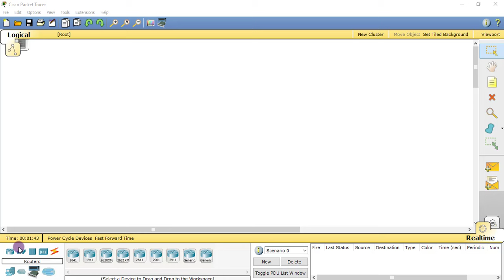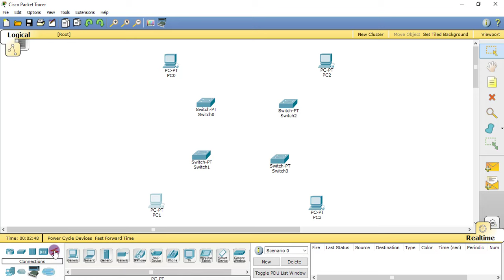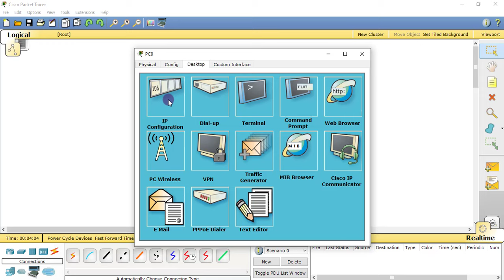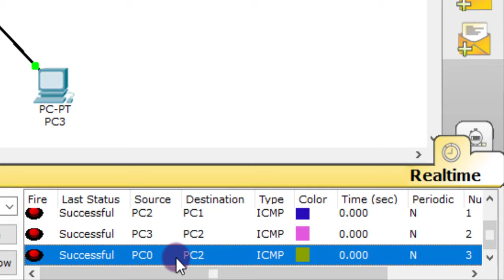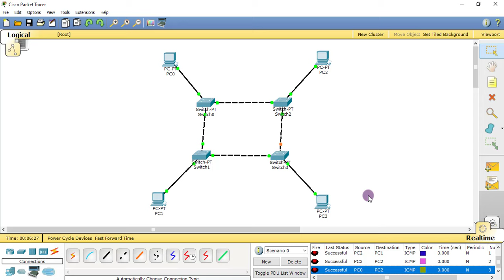Ring Topology In Cisco Packet Tracer | Network Topology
HELLO FRIENDS, SO IN THIS VIDEO WILL BE SHOW YOU HOW TO MAKE RING TOPOLOGY IN CISCO PACKET TRACER EASY AND FAST NETWORK TOPOLOGIS IN COMPUTER NETWORK STEP BY STEP SO WATCH VIDEO TILL AND NOW...

A RING NETWORK IS A NETWORK TOPOLOGY IN WHICH EACH NODE CONNECTS TO EXACTLY TWO OTHER NODES, FORMING A SINGLE CONTINUOUS PATHWAY FOR SIGNALS THROUGH EACH NODE – A RING. DATA TRAVELS FROM NODE TO NODE, WITH EACH NODE ALONG THE WAY HANDLING EVERY PACKET.

RINGS CAN BE UNIDIRECTIONAL, WITH ALL TRAFFIC TRAVELLING EITHER CLOCKWISE OR ANTICLOCKWISE AROUND THE RING, OR BIDIRECTIONAL (AS IN SONET/SDH). BECAUSE A UNIDIRECTIONAL RING TOPOLOGY PROVIDES ONLY ONE PATHWAY BETWEEN ANY TWO NODES, UNIDIRECTIONAL RING NETWORKS MAY BE DISRUPTED BY THE FAILURE OF A SINGLE LINK.A NODE FAILURE OR CABLE BREAK MIGHT ISOLATE EVERY NODE ATTACHED TO THE RING. IN RESPONSE, SOME RING NETWORKS ADD A "COUNTER-ROTATING RING" (C-RING) TO FORM A REDUNDANT TOPOLOGY: IN THE EVENT OF A BREAK, DATA ARE WRAPPED BACK ONTO THE COMPLEMENTARY RING BEFORE REACHING THE END OF THE CABLE, MAINTAINING A PATH TO EVERY NODE ALONG THE RESULTING C-RING. SUCH "DUAL RING" NETWORKS INCLUDE THE ITU-T'S PSTN TELEPHONY SYSTEMS NETWORK SIGNALLING SYSTEM NO. 7 (SS7), SPATIAL REUSE PROTOCOL, FIBER DISTRIBUTED DATA INTERFACE (FDDI), AND RESILIENT PACKET RING. IEEE 802.5 NETWORKS – ALSO KNOWN AS IBM TOKEN RING NETWORKS – AVOID THE WEAKNESS OF A RING TOPOLOGY ALTOGETHER: THEY ACTUALLY USE A STAR TOPOLOGY AT THE PHYSICAL LAYER AND A MEDIA ACCESS UNIT (MAU) TO IMITATE A RING AT THE DATALINK LAYER.

Genre and Mood: Dance & Electronic + Bright